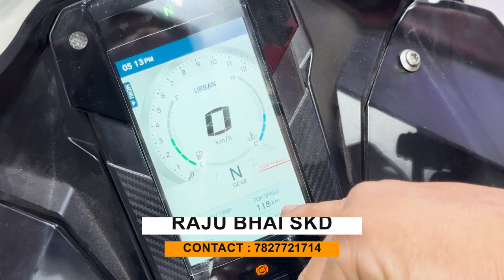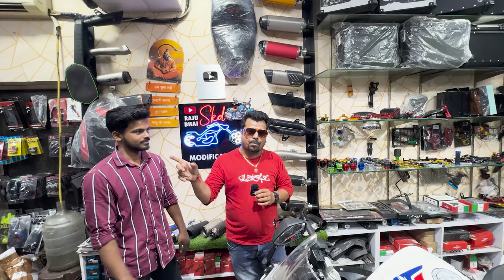BMW RR310 ko Kar dia Load | Top Modification | Frame Sliders | SKD Originals